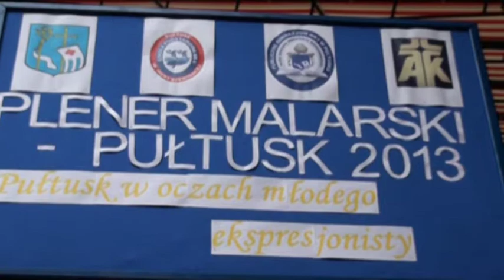XVI Dni Patrona Pułtuska - barwny korowód